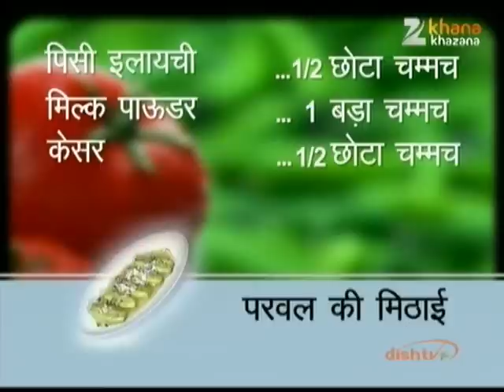Parwal Ki Mithai - Nikhil Rastogi - Rasm-e-Rasoi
Zee TV Presents Khana Khazana By Chef Sanjeev Kapoor Watch chef Nikhil Rastogi shares the recipe of Parwal Ki Mithai in the brand new show, Rasm-e-Rasoi only on Zee Khana Khazana.